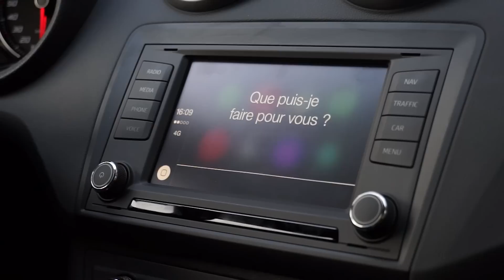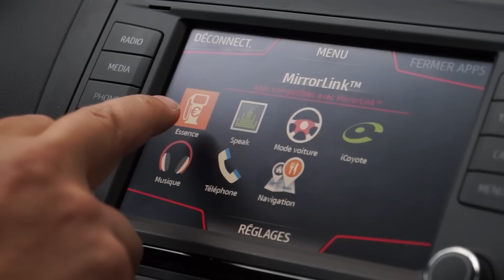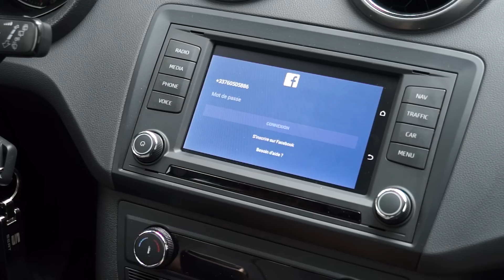Les Numériques : Seat Full Link en 120s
Texte et essai: Erick Fontaine
Voix-Off, Vidéo et Montage: David Lefevre